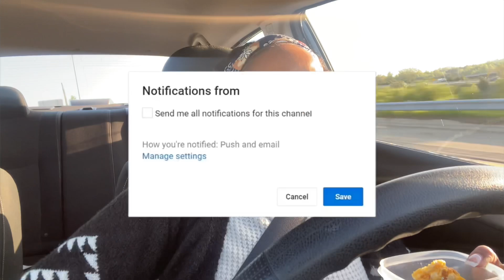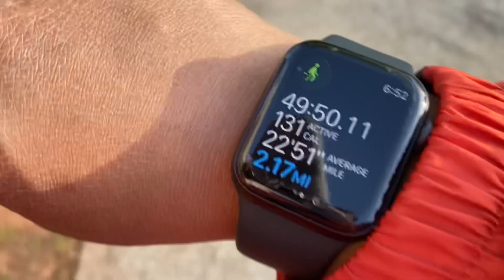Life in 75 Hard I Day 3/75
BECOME A CHANNEL MEMBER- CLICK THE LINK AND CLICK JOIN!